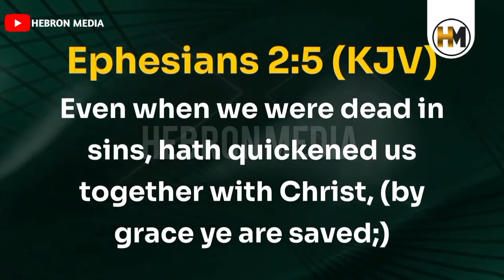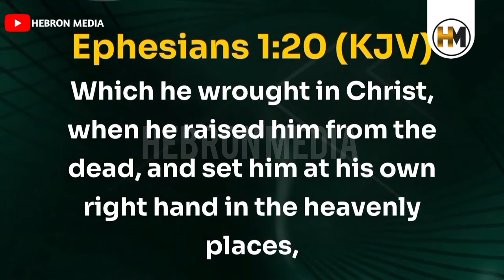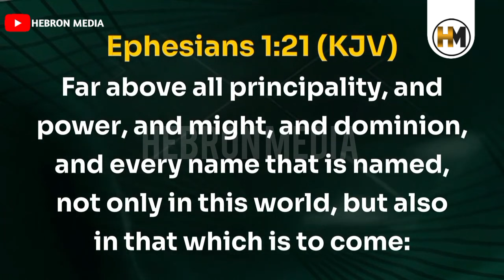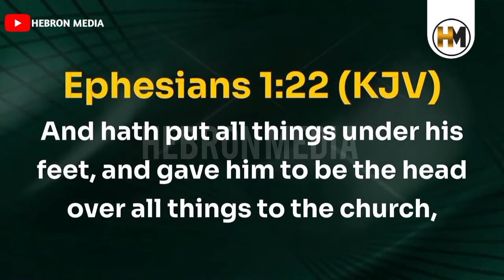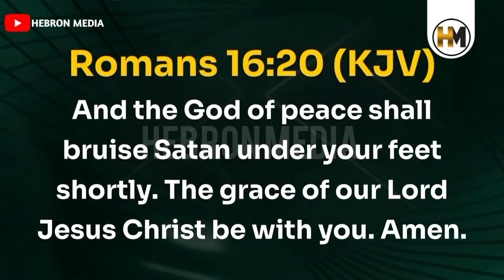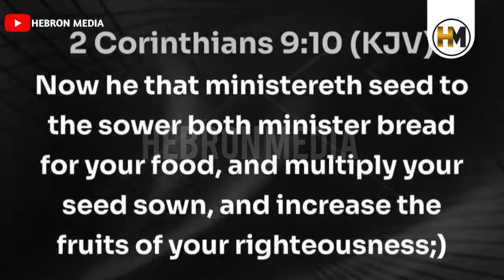THE DEVIL IS LIKE A SUGAR ANT || PASTOR DAVID OYEDEPO JNR